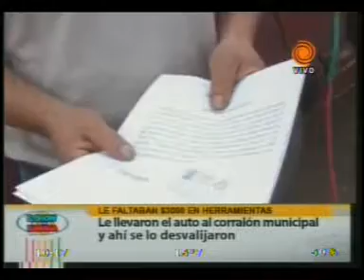denuncian robos en corralon municipal 20110914.3gp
Después de abonar la multa correspondiente, Miguel Luján regresó al corralón para buscar su automovil y se percató de que había sido desvalijado. El ...